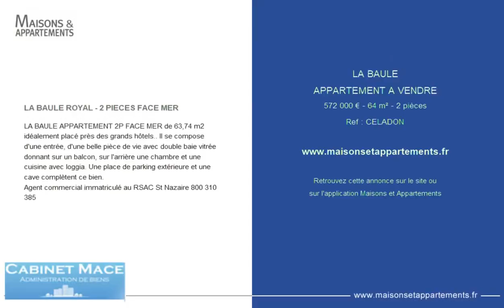LA BAULE - APPARTEMENT A VENDRE - 572 000 € - 64 m² - 2 pièce(s)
Référence : CELADON

LA BAULE ROYAL - 2 PIECES FACE MER

LA BAULE APPARTEMENT 2P FACE MER de 63,74 m2 idéalement placé près des grands hôtels.. Il se compose d'une entrée, d'une belle pièce de vie avec double baie vitrée donnant sur un balcon, sur l'arrière une chambre et une cuisine avec loggia. Une place de parking extérieure et une cave complètent ce bien.
Agent commercial immatriculé au RSAC St Nazaire 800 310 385

Cette annonce vous est proposée par l'agence CABINET MACÉ

|2492243|